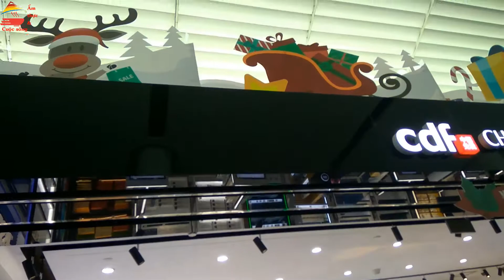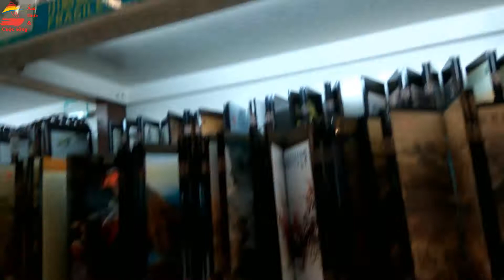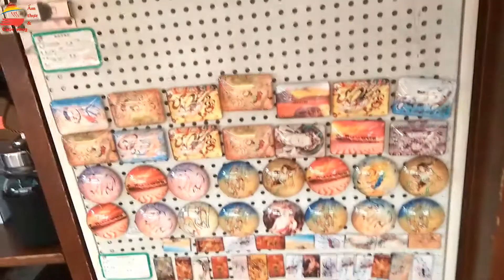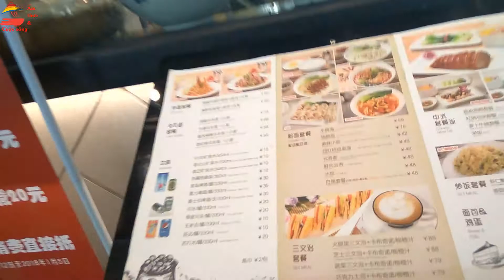Bất ngờ với NOEL SÂN BAY | Khám phá thế giới | Ẩm thực & Cuộc sống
Bất ngờ với việc tổ chức NOEL ở SÂN BAY: Khám phá thế giới cùng Ẩm thực & Cuộc sống